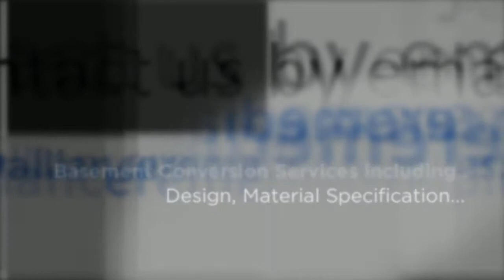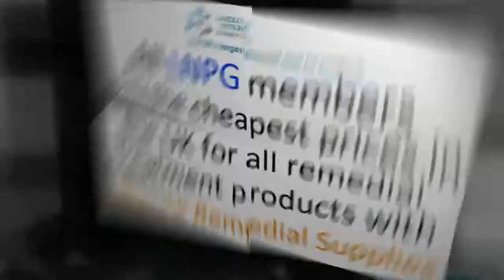Alliance Remedial Supplies. LNPG Landlords National Property Group members and suppliers of damp proofing and ventilation products including basement tanking systems. Damp proofing and condensation control. basement conversion services including, Design and Material specification.